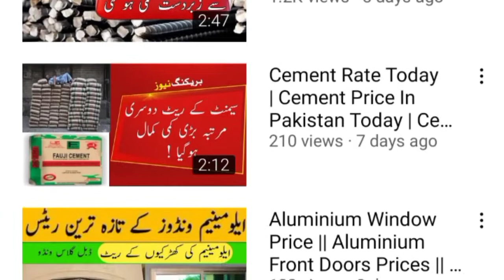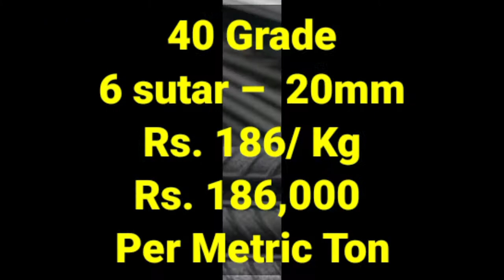Steel Price Today In Pakistan | Steel Rate In Pakistan Today | Sarya Rate In Pakistan Today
Steel Rate Per KG Today | Steel Rate  In Pakistan Today | Sarya Rate In Pakistan Today | Steel Price

cement price

Saria Rate In Pakistan Today 2021 | Steel Price Per KG | Saria Price Per KG In Pakistan |Saria Price

saria rate today lahore
today saria price in pakistan
saria price in pakistan per kg
1 ton saria price in pakistan today
saria price in pakistan 2021 today
saria rate today islamabad
saria rate in pakistan today
saria price in pakistan today
saria price in pakistan 2020 today
saria price in pakistan per kg 2021 today
saria rate today in pakistan
today saria rate in pakistan
saria rate in pakistan
saria price in pakistan per kg 2020
saria rate in pakistan today per kg
saria price in pakistan per kg 2021
sariya rate in pakistan
saria price in pakistan